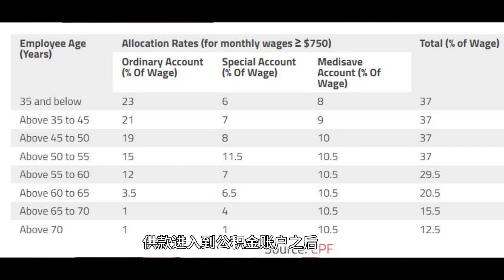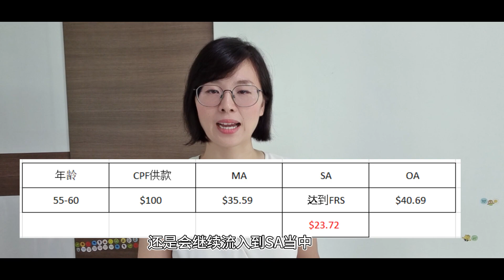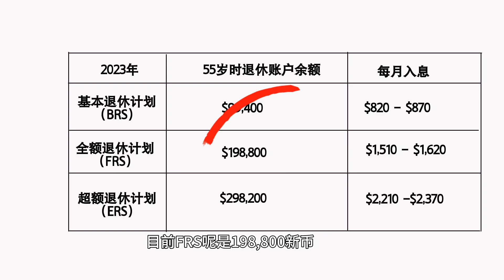达到全额退休金FRS后, CPF有什么变化？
当我们达到全额退休金FRS后, CPF有什么变化？